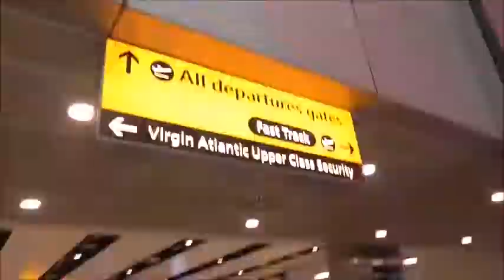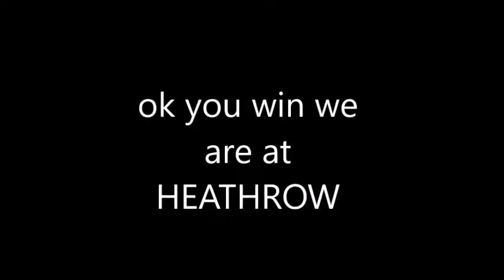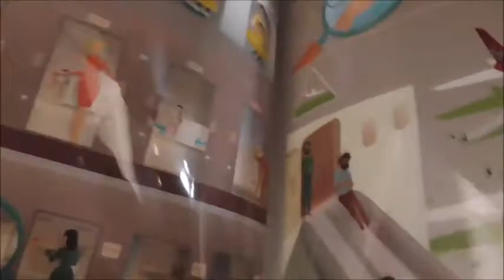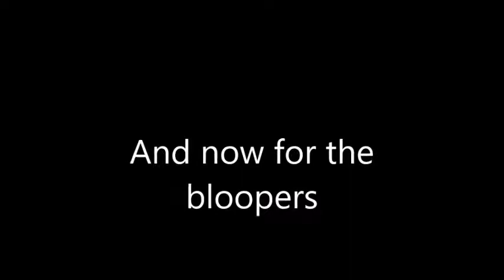The American special part 1